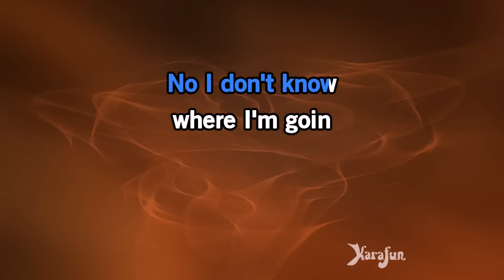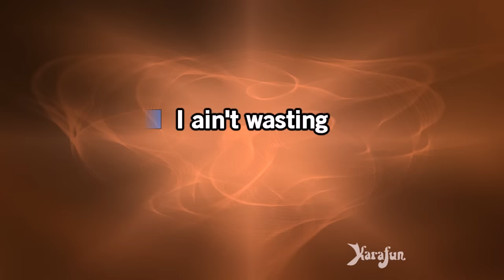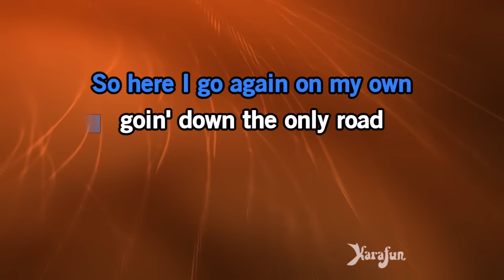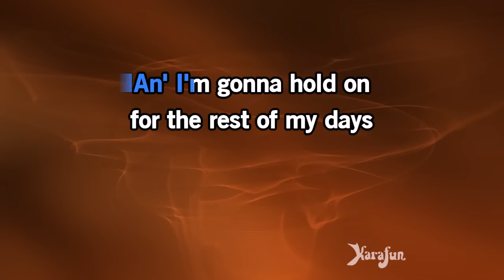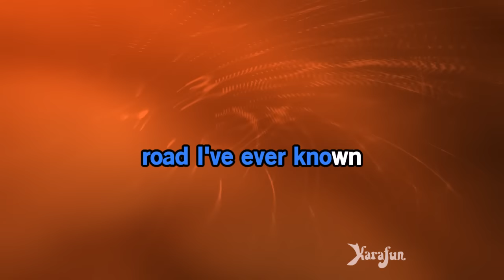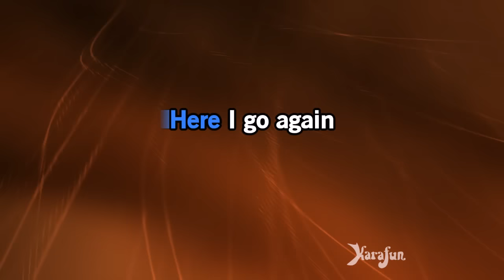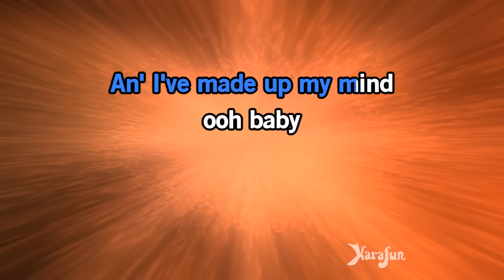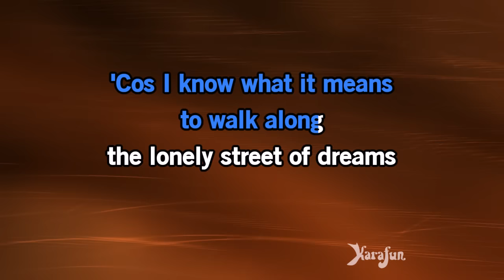Here I Go Again (Radio Edit) - Whitesnake | Karaoke Version | KaraFun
ℹ️ This version contains a low volume vocal guide to help you learn the song. The karaoke version without the vocal guide is available This recording is a cover of Here I Go Again (Radio Edit) as made famous by Whitesnake. This version is not the original version, and is not performed by Whitesnake. This instrumental/playback version contains a vocal guide, the lyrics and backing vocals.